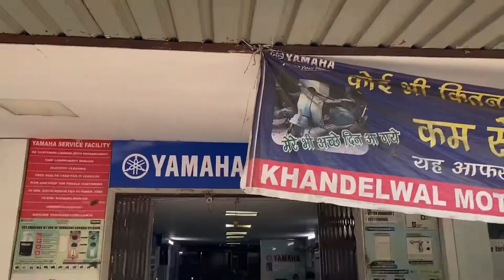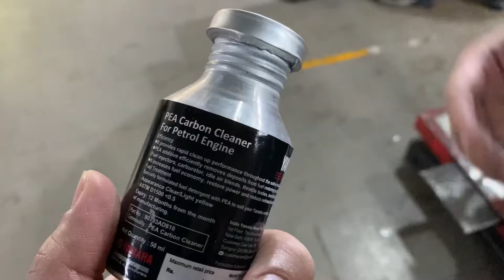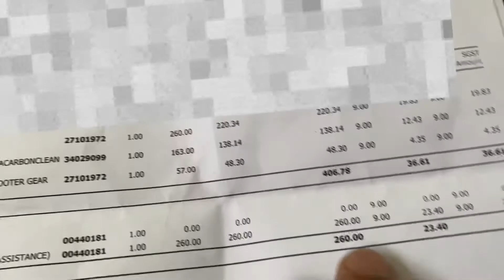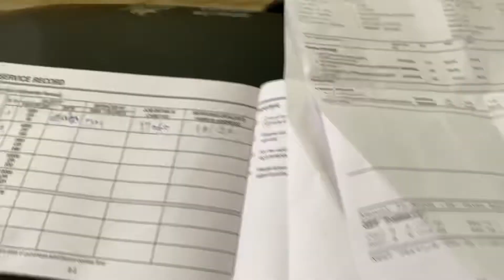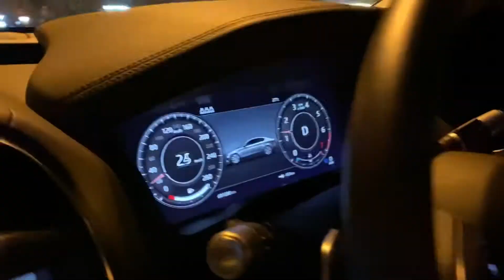Ye kya hogya 1st Service Experience |Yamaha Ray Zr | Full cost | VSA Vlogs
Vlog 19

LIFE IS ALL ABOUT LOVING YOUR PARENTS ❤️

VSA Vlogs - By Dr Vikas Ahluwalia

YAMAHA RAY ZR
1st Service Cost
Not a Good Experience 😂

If you Enjoyed it , then please Do !

     PATIALA SERIES VLOGS